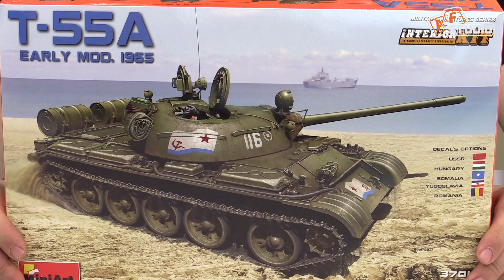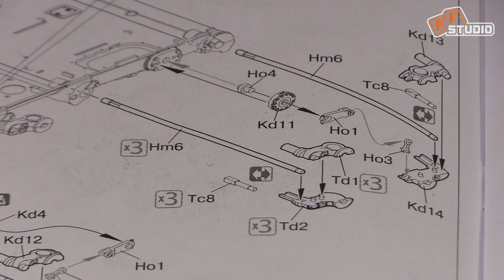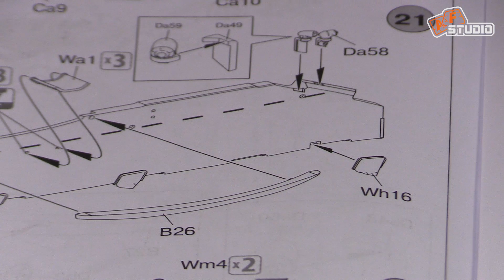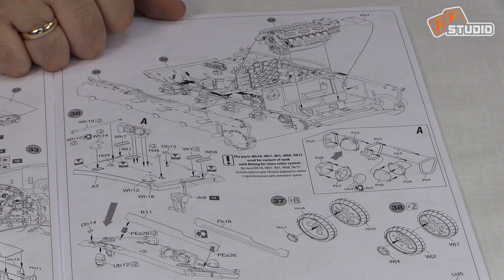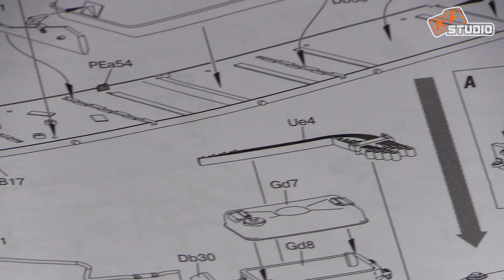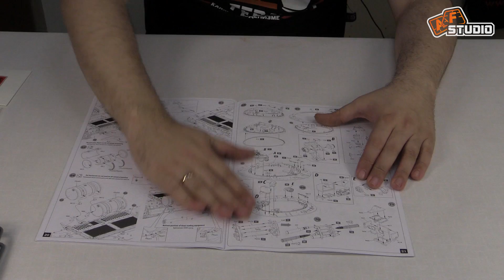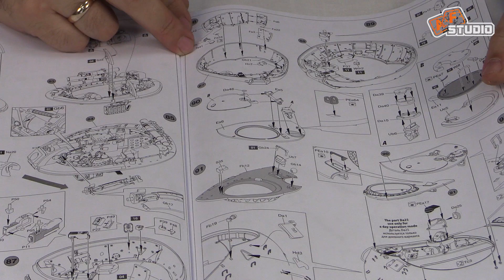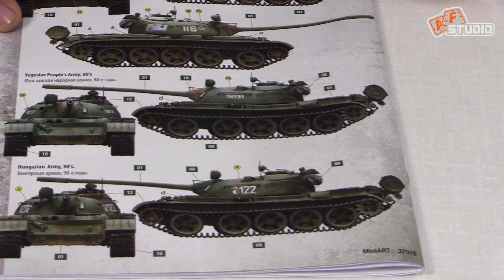Т-55А - обзор модели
В данном выпуске вы увидите обзор модели Т-55А от Алексея Соловьева.